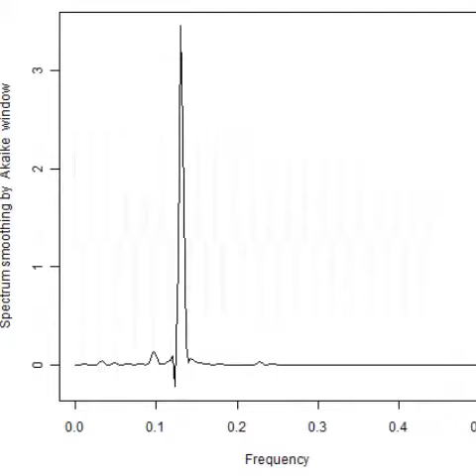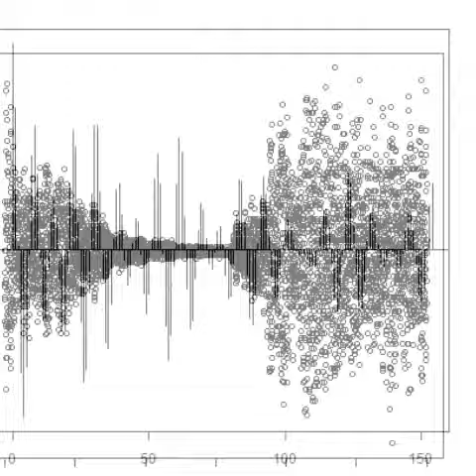超音波システム研究所のコンサルティング対応